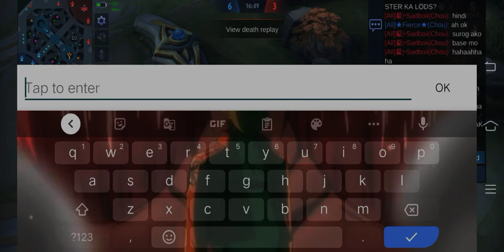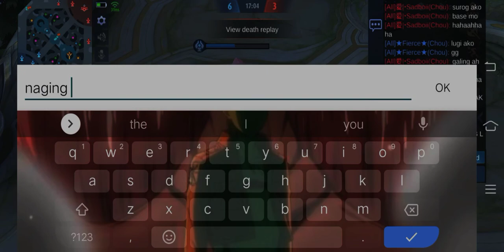NO.6 Mukdahan Chou Vs Fierce Intense Game